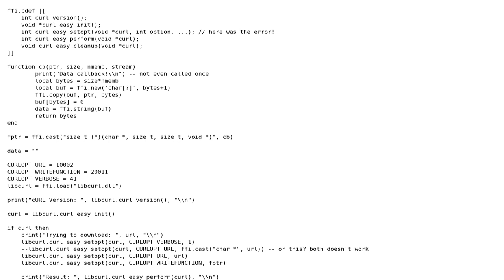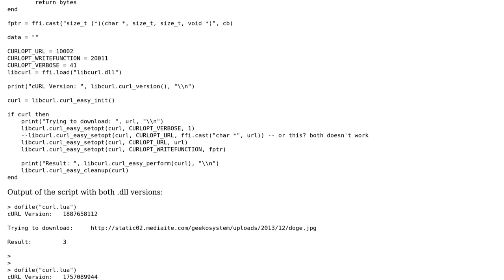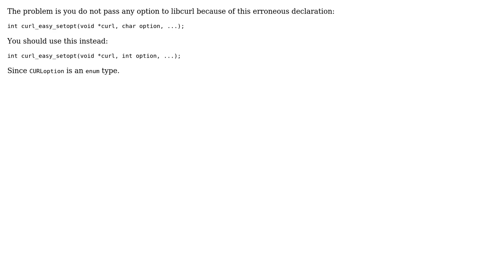Lua (LuaJit) cURL curl_easy_perform is always returning CURLE_URL_MALFORMAT (3)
With thanks & praise to God, and with thanks to the many people who have made this project possible! You are responsible for your own actions.